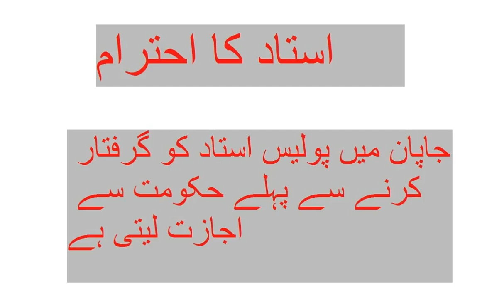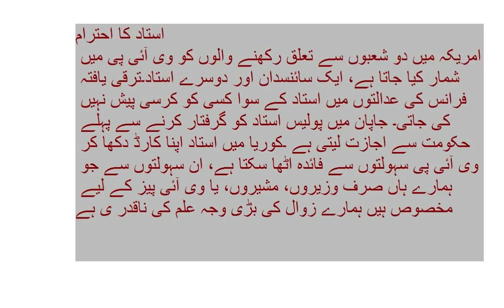Respect for the teacher